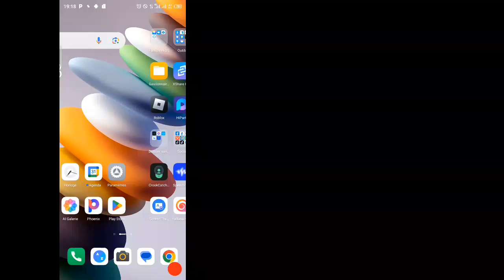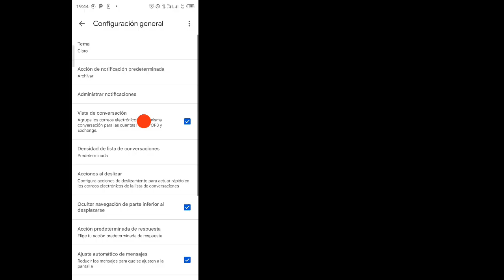Cómo habilitar el modo oscuro en la aplicación Gmail para Android y iOS